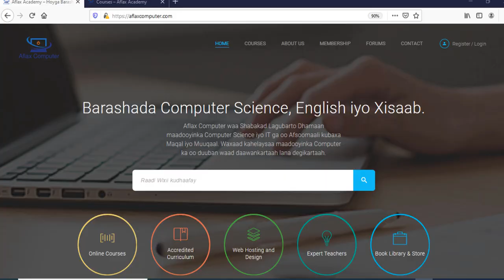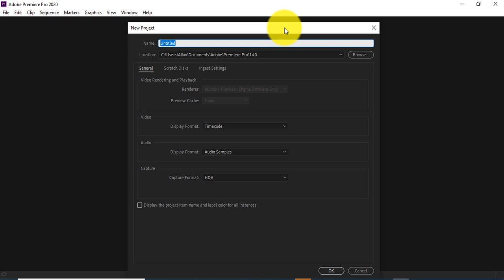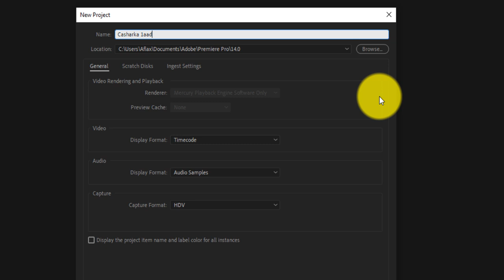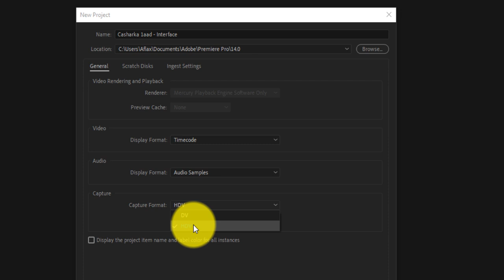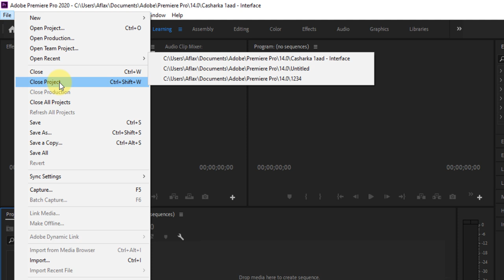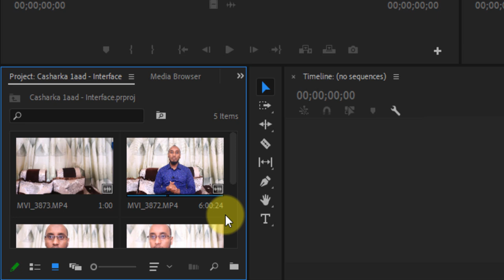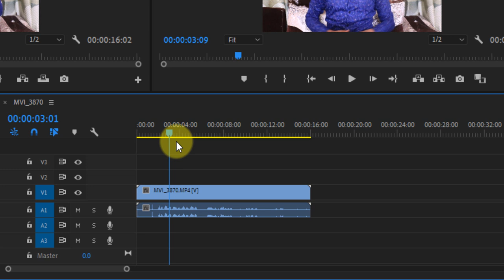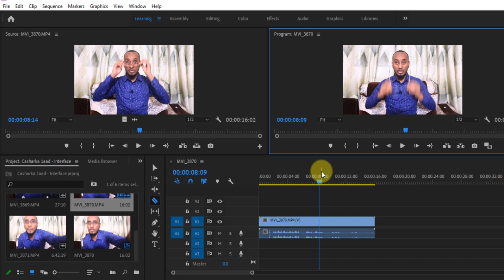Video Editing | Koorso Cusub | Casharka 1aad - Hordhac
Adobe Premiere Video Editing wuxuu kamidyahay maadooyinka kabaxa shabakada aflaxacademy.com.
waxaa kamida
Computer Introduction(software and Hardware)
English Level 1
English Level 2
Windows 8
Windows 10
Networking
CSS and HTML
PHP Programming
Java Script
WordPress
Java programming
Advanced Java
C++ Programming
C# programming
Photoshop
Visual Basic.Net
MySQL Database
Math - Arithmetic Operation
Math - Algebra
Math - Fractions